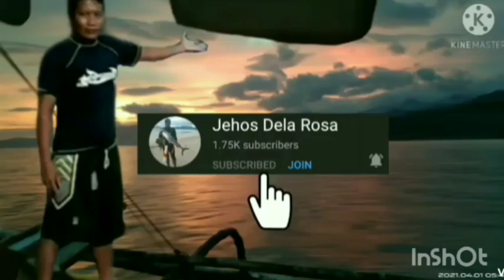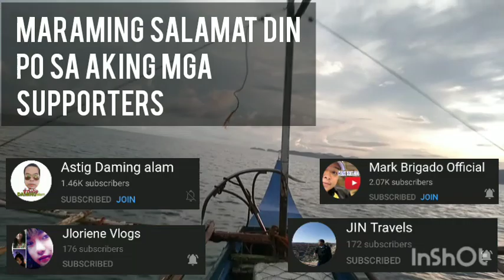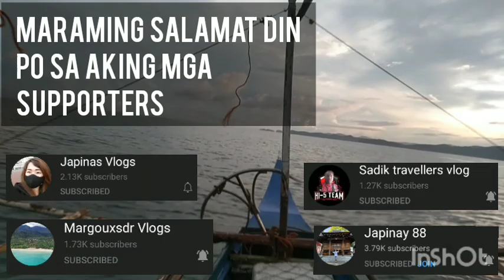Tutorial || PAANO GAWIN ANG MABISANG PAMAIN SA TUNA ,etc. At ANG PAMAMARAAN NG PAGGAMIT NITO